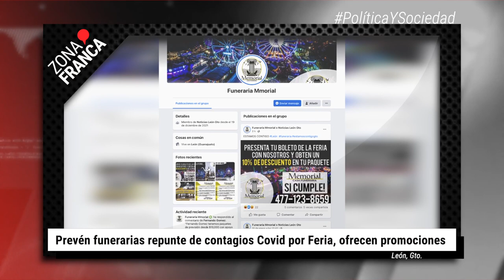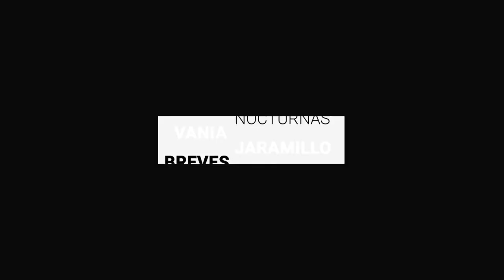Contagios COVID no cesan; hay más de 2 mil casos y 22 muertes | BrevesDeLaZona📰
Esto es LoÚltimo en Guanajuato
- Contagios COVID no cesan; hay más de 2 mil casos y 22 muertes
- Malecón del Río sería la obra más urgente de los proyectos de ciudad: CMIC
- Prevén funerarias alza de contagios COVID por Feria; ofrecen promociones.